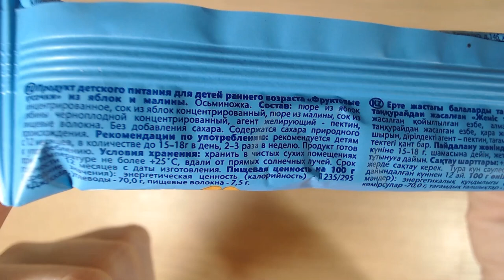Art Manij ВИДЕО ОБЗОР Фруто няня фруктовый осминожка яблоко и малина новинка